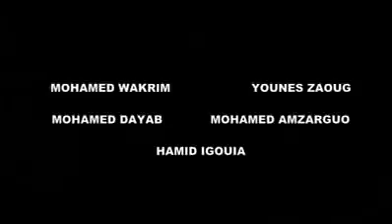مسابقة صيد سمكة التونة العنيدة المغربية وعلام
Remix Faouzi Marrakech Toujours